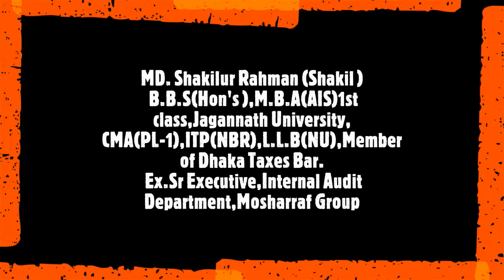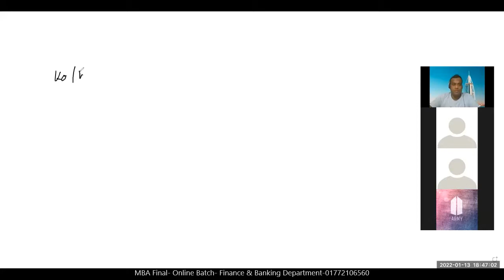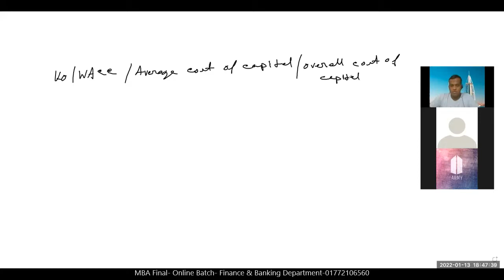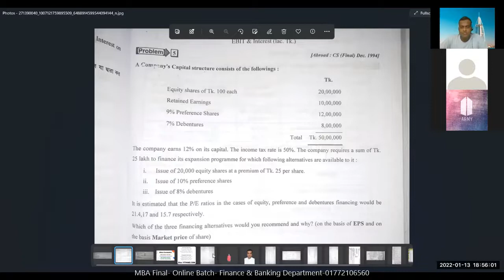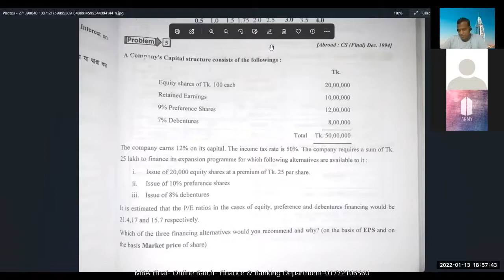MBA ||Corporate Finance || Capital Structure